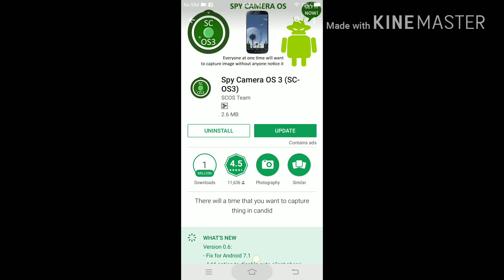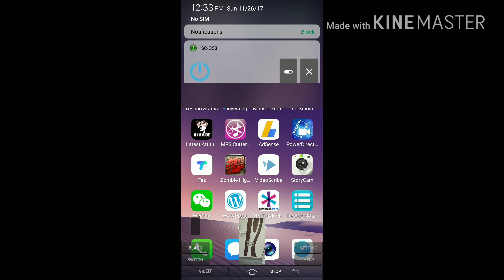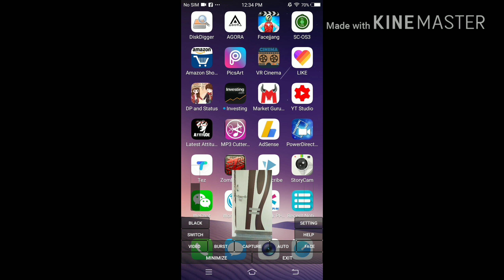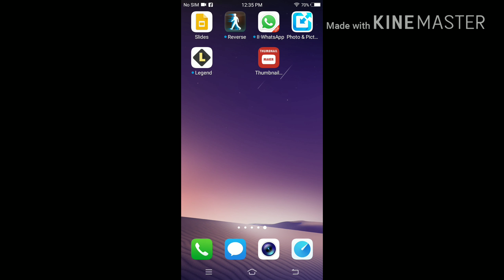Aap Ka Mobile Ban Jayega CCTV Kisi ki recording Karo |कैमरा कैसे बनाये जासूस इसे करते हैं इस्तेमाल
Spy camera for Record secret videos
 अगर आप को किसी की सेक्रेट वीडियो रिकॉर्ड करनी हैं तो  ऐप्प का यूज़ कर सकते हैं एंड ये एप्प बैकग्राउंड में रन कर के वीडियो एंड फोटोज कैप्चर करती हैं एंड काफी अच्छे फीचर हैं इसमे
Tech Zone Ashu
Techzoneashu,टेक्निक क्रिएटर ashish bhardwaj